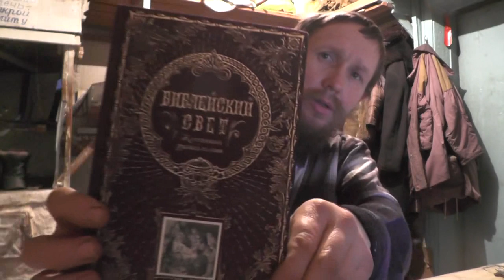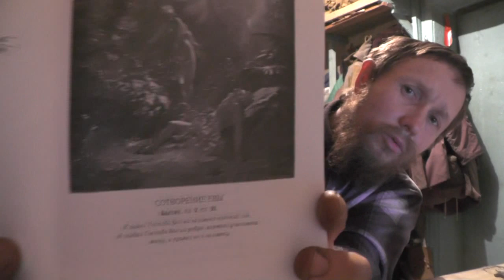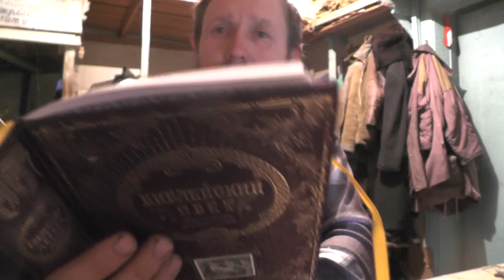№2. Стихи Читает Владимир Пащенко. Февр. 2019